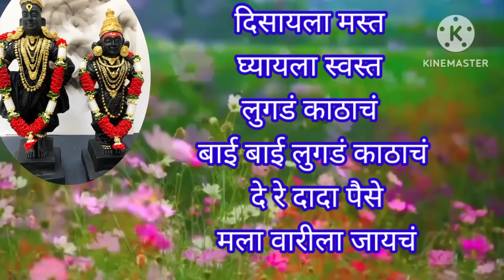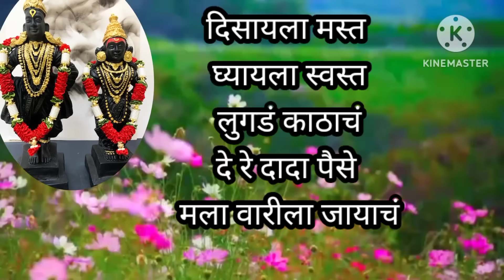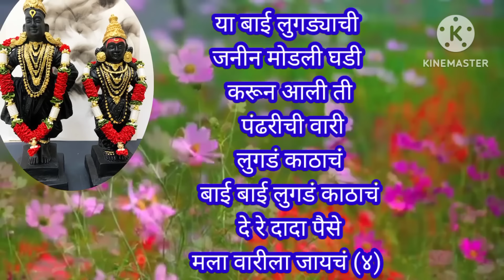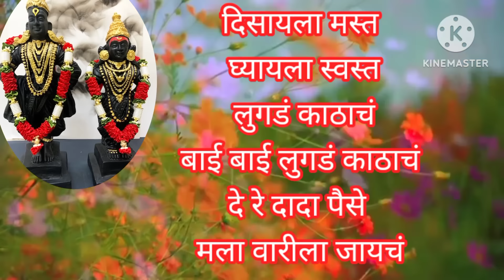देरे दादा पैसे मला वारीला जायाचं.... विठ्ठलाचे बहारदार भजन@pratiksha1401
देरे दादा पैसे मला वारीला जायाचं. विठ्ठलाचे बहारदार भजन‎@pratiksha1401  भक्ती भजन#भक्ती भजन#vitthal devotionalsongs काकडा #विठ्ठल_अभंग devotionalsongs # अभंग khatu khatushyambaba khatushayam भक्ति भजन #भजन्